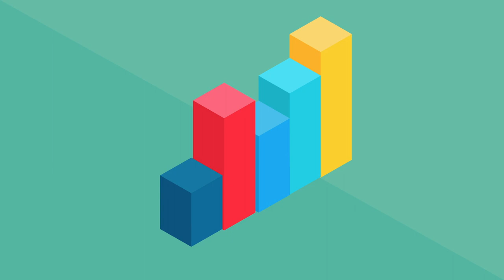¿Cuál es la Tasa de Interés Hipotecaria más Baja?